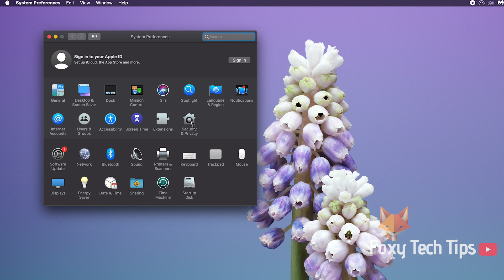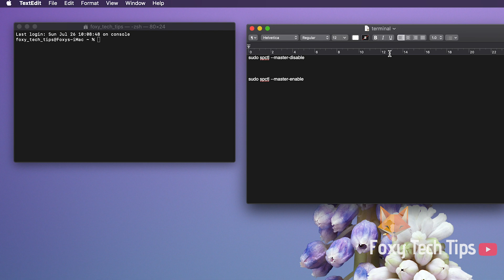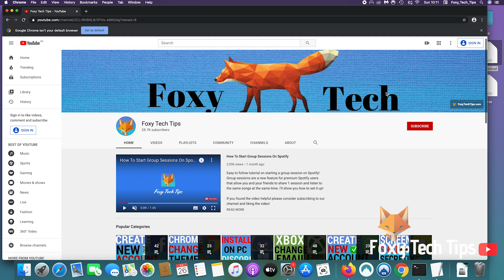How To Allow Apps From Unidentified Developers On Mac OS Catalina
Easy to follow tutorial on permanently enabling the option to allow your Mac to run apps and programs from unidentified developers (3rd party apps not from the app store)! In Mac OS Catalina that option was removed, I'll show you how to get it back!

This will work on both iMacs and MacBooks, or any other macOS computer!

sudo spctl --master-disable - paste this to enable opening apps from all developers
sudo spctl --master-enable - paste this to disable that option again

Steps:

- There used to be an option inside system preferences and security to allow all apps from unidentified developers. But on Mac OS Catalina, they have hidden this option again.

- It is possible to make that option appear again, and this is how you do it.

- Open the search bar of your Mac , then search for and open Terminal.

- In the terminal you just want to paste this command in. check the video description if you want to copy and paste it!

- Hit enter once you have pasted it.

- Now enter your mac password. Note that you won't see anything on the screen while you type your password, but just hit enter once you have typed it.

- Once you have done that, close system preferences and reopen them.

- Go to security and privacy and you will see that the option to allow apps from unidentified developers is there now!

- You can remove this option from view again at any time by going into the terminal and entering this command! Again check the video description to copy it. Hit enter and it will effectively remove that option again .